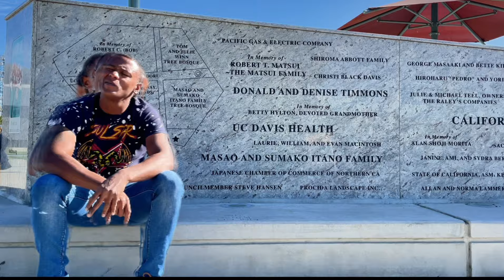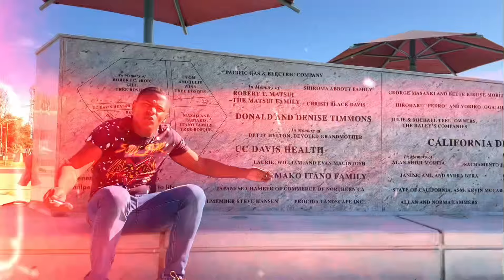Wack 100 Admits To J Diggs He Was Wrong About Blue Davinci ￼& BMF Big Meech Case On Clubhouse